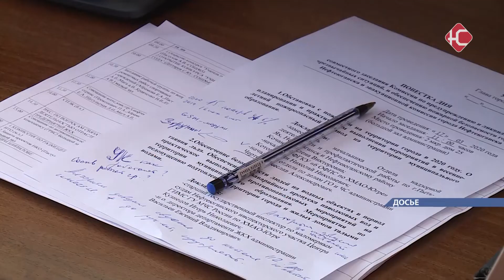Прямой эфир с главой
Сергей Дегтярев уже сегодня провел прямую трансляцию в своем Инстаграме. Он отметил, что по теме СОVID 19 и мерах, принимаемых для защиты от этой инфекции, поступает очень много вопросов от жителей.